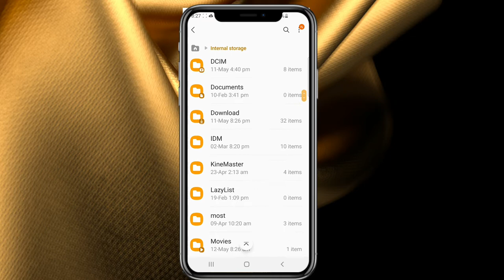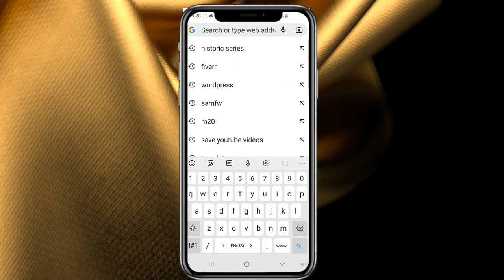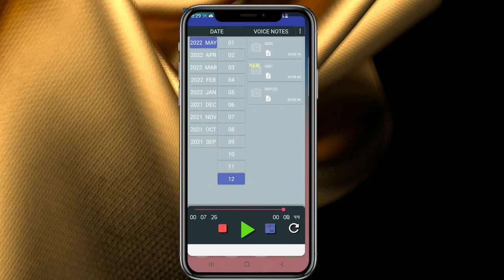How to Listen Whatsapp Voice Messages without Showing Blue tick marks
In this video you wil learn how to listen whatsapp voice messages without showing blue tick marks